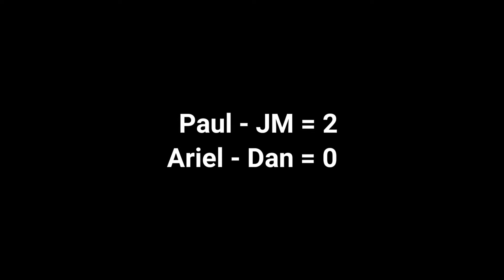Paul - JM vs Ariel - Dan | Friendly badminton match